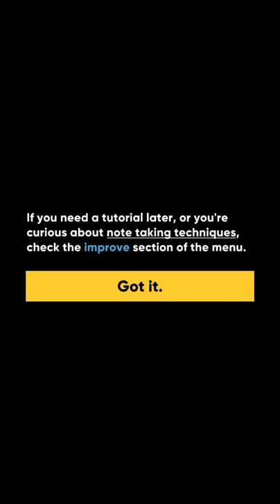Good Sudoku by Zach Gage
Description:

You’ve never played Sudoku like this.

Good Sudoku turns your iOS device into an AI powered Sudoku genius whose only mission is to help you learn and love this classic game.

Whether you’ve never tried Sudoku, or you play every day, Good Sudoku’s elegant layout, intelligent hint system, and busywork reducing tweaks will help you play better and have more fun.

- Over 70,000 of the highest quality puzzles you’ll see anywhere
- Optional tools to reduce busywork
- AI powered hint support to continuously boost your skills
- 3 standard modes: Good, Arcade, and Eternal
- 3 Daily puzzle modes that get harder throughout the week + global leaderboards
- 5 levels of difficulty
- Import your own puzzles from elsewhere in Custom mode (and share them with friends!)

We put everything we could into making the best digital Sudoku game ever released:

- We wrote a puzzle generator from scratch to create over 70,000 of the highest quality puzzles you’ll see anywhere. We spent weeks figuring out how to generate intricate and complex puzzles you won’t find in other Sudoku apps. Our hardest puzzles require wild techniques like “XYZ Wings”, “Hidden Quadrouples”, “Jellyfish”, and “Swordfish”.

- Most people don’t know this but Sudoku puzzles are actually generated by programatic Sudoku solvers. The fastest way to know how hard your puzzle is, or if it’s valid, is to write a solver that knows all the strategies that can try it. With Good Sudoku, we run our solver as you are playing, so if you get stuck, it can detect what you know by looking at your answers and your notes, and then help you find the next technique you need to solve the puzzle.

- Most Sudoku games classify difficulty into vague Easy, Medium, and Hard difficulties — But what do these difficulties mean? Typically they refer to the kinds of solving techniques that are required to solve a given puzzle without resorting to guess-and-check. In Good Sudoku we aren’t vague about it at all. We lay out exactly which techniques are required for each difficulty level. Good Sudoku allows you to practice them individually outside of puzzles, and keeps track of which ones you’ve learned!

- When we first got interested in Sudoku we noticed that a lot of players spend most of their time looking at the board and counting. On easy puzzles, this counting serves as a way to increase the difficulty by making the puzzle take longer. We know some sudoku players love the counting but we found it a bit tedious and designed some tools to alleviate the busywork. At first these tools might feel a bit like cheating, but once your mind is freed up from counting you’ll have space to see the much deeper more fascinating side of Sudoku: all of the beautiful technique structures. Freed from the burden of busywork Sudoku becomes one of the best search-style games we’ve ever played. More fun than word-searches and solitaire, high-level Sudoku is a real treat — and with Good Sudoku and a little practice, anyone can learn it!

- We noticed when looking at other Sudoku apps although there are often daily puzzle modes, those modes never include global leaderboards. Weird! Good Sudoku remedies this problem!

- We wanted to make the best Sudoku out there, and while we’re proud of our puzzles, we recognize that puzzles come from all places. That’s why we built a quick and easy custom puzzle mode into Good Sudoku, so if you have a paper puzzle that you’re stuck on, or you’re trying some wild variant (Like the Miracle Sudoku!) it’s easy to put it into the game, play it, and share it with your friends. If the puzzle follows standard Sudoku rules, our hint system will even help you get unstuck!

We truly hope Good Sudoku can introduce you to, or deepen your love for this great game.

-Zach and Jack

Information

Seller STFJ LLC
Size 157.5 MB
Category Games
Compatibility
Languages
English
Age Rating 4+
Price Free
In-App Purchases
Full Game Unlock